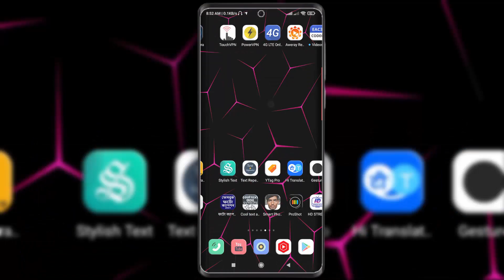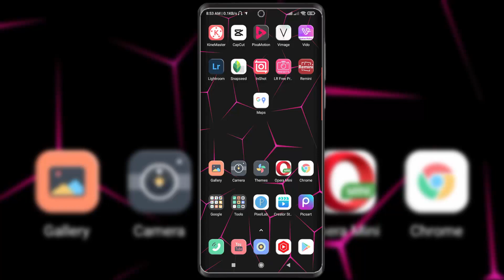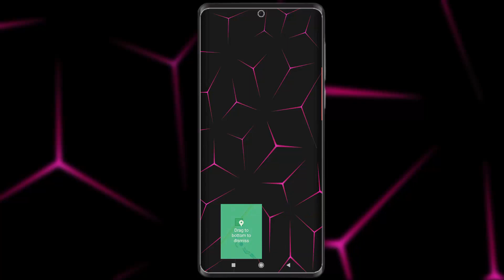গুগল ম্যাপ আপনার রাস্তা দেখিয়ে দিবে | How to use Google Maps in Bangla | Android BD !!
In this video I have demonstrated how to use Google Maps. Using Google maps in your mobile you can easily get proper directions for any destination. I have explained in details how to find a place on the map and get directions and start navigation on Google Maps.

ফোনের কিছু গুর্তপূর্ণ ভিডিও...

ইমুর কিছু দরকারী ভিডিও...

ফেসবুকের কিছু গুর্তপূর্ণ ভিডিও...

.Thank's/ধন্যবাদ.